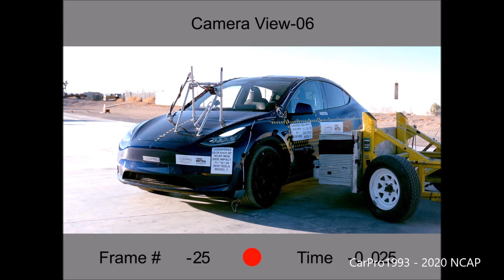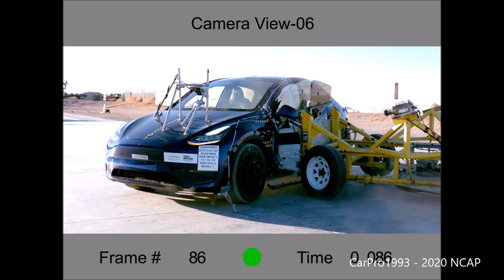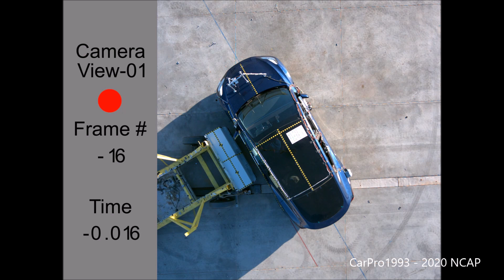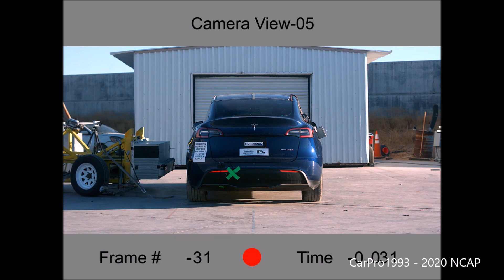2020-2023 Tesla Model Y NHTSA MDB Side Crash Test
NHTSA's MDB Side Crash Test of the 2020 Tesla Model Y.

Driver - Passenger
HIC  42 - 358
- (Five Stars Overall)